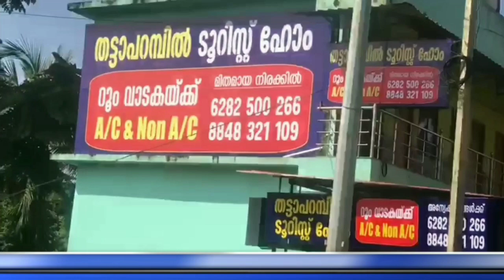മന്ത്രി അഹമ്മദ് ദേവര്‍കോവില്‍ പതാകയുയര്‍ത്തിയത് തലകീഴായി; അബദ്ധം മനസ്സിലായത് സല്യൂട്ട് ചെയ്ത ശേഷം